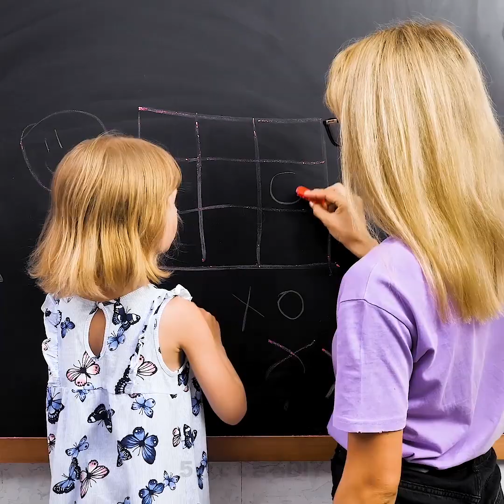人生が変わる！初心者のための、21の絵のアイディア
びっくり！意外なアートの作り方

筆を使わずに絵を描く方法っていろいろあるんです。例えば、泡や手のひらで絵を描けるんですよ。泡を使ったバブルドローイングはとっても簡単で面白いテクニックです。必要なのは台所用の洗剤と水、アクリル絵の具、ストローです。グラスですべての材料を混ぜて、ストローを使って泡を吹きましょう。そして泡でデコレーションしたいカップを覆います。このやり方でグリーティングカードも作れますよ。

ゼンタングルアートで、友達や家族のために美しいバースデーカードを作りましょう。ゼンタングルは連続する線で描いた模様です。まっすぐな線、カーブ、点を小さな四角い紙に描いていきます。アーティストでなくてもゼンタングルアートを楽しめます。瞑想のような創造的なプロセスの恩恵を感じてください。

きれいな桜の枝をたった何分かで描きましょう！あなたのお気に入りの描き方を見つけられるまでいろいろ実験してみてくださいね。

ご紹介したクールなアイディアを友達とも共有してください！

タイムスタンプ:
00:09　クリエイティブな絵のテクニック
02:05　フォークで絵を描く
03:59　バブルドローイング
06:10　ゼンタングルアートのアイディア